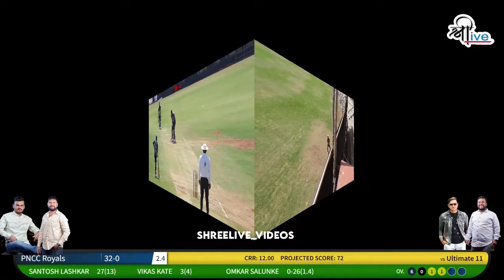SANTOSH LASHKAR FIFTY IN BPL 2024